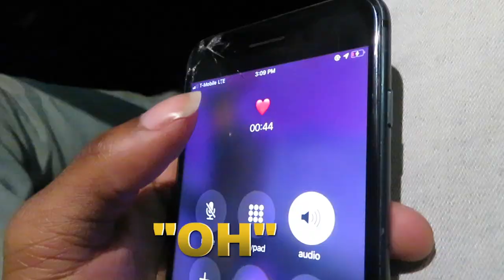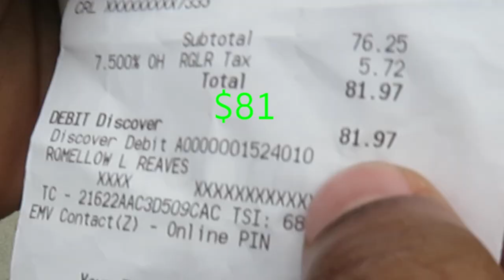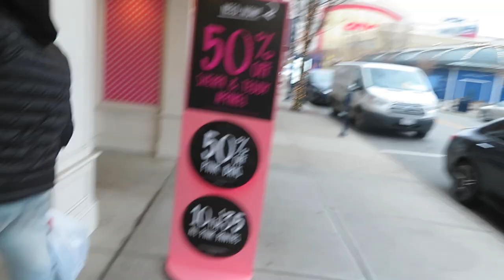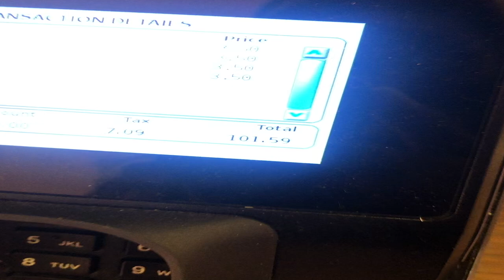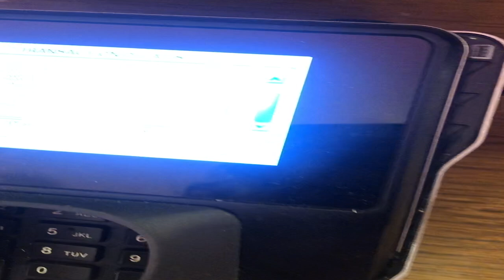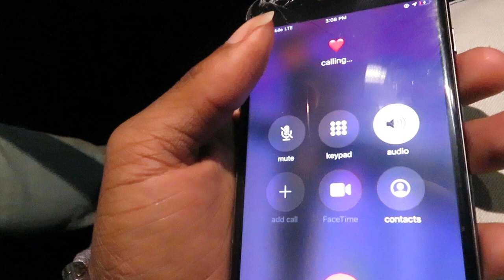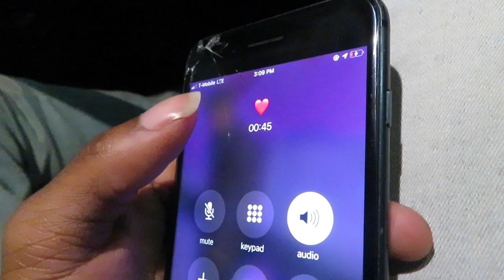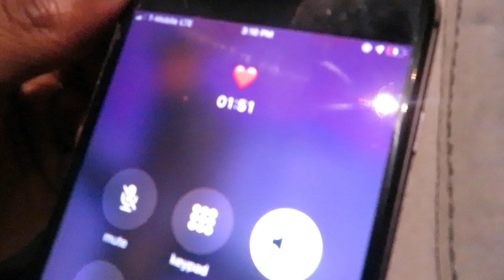SHOPPING FOR MY CRUSH (SHE DONT EVEN LIKE ME)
★Snapchat ➤: NoShowOfficial